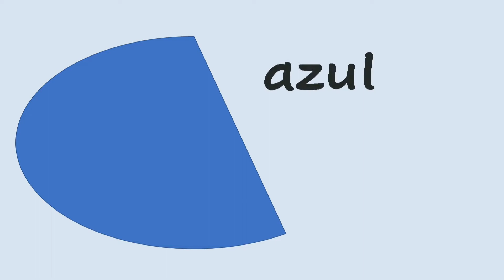Las Vocales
Colegio San Salvatore